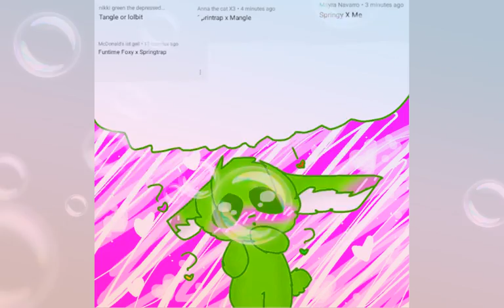~Spirtrap x who 2~oh no